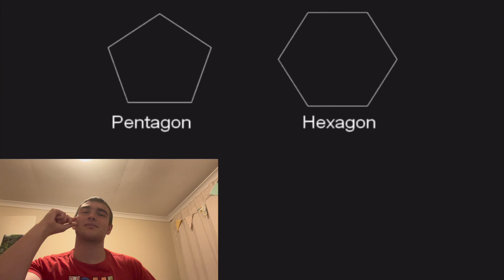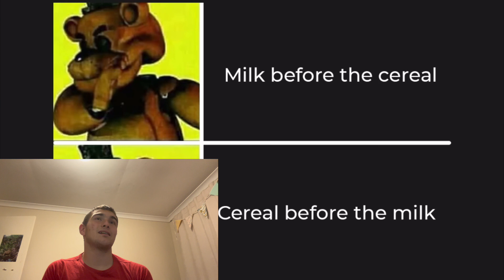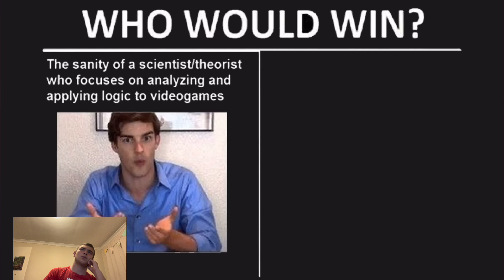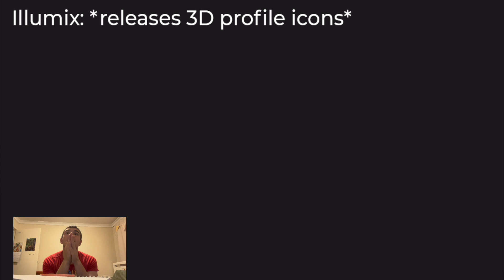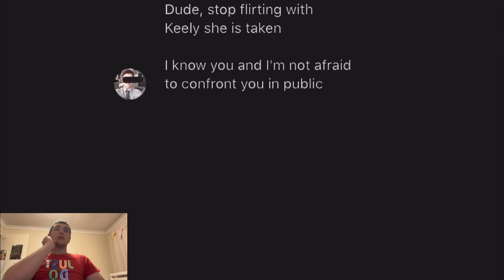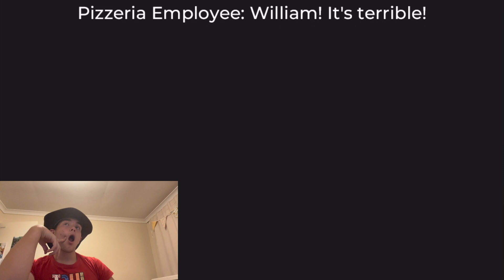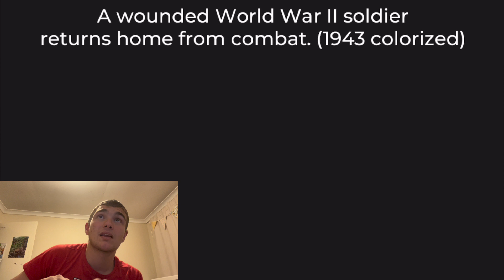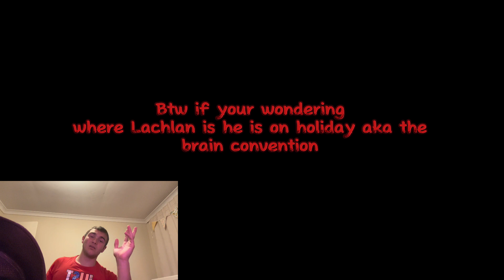I react to fnaf memes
If u wanna see it
Yourself